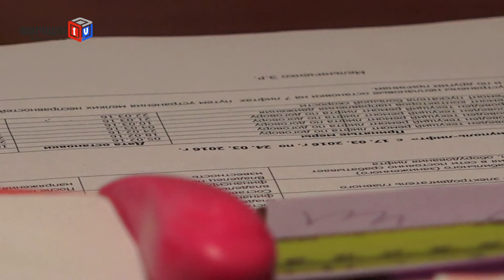Система платного доступа к лифту решила бы проблему лифтового хозяйства Мариуполя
Сегодня в многоэтажных домах Мариуполя простаивает порядка 30 лифтов. На первый взгляд – это немаленькая цифра, но, с другой стороны, это всего лишь два процента от общего их количества.